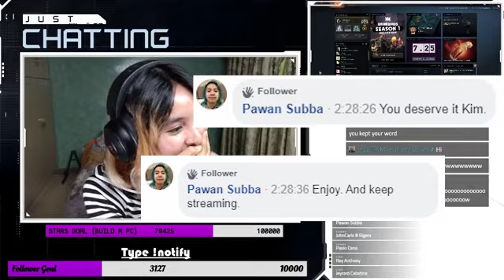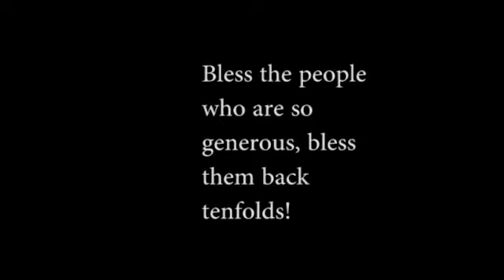50 THOUSAND FACEBOOK STARS!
Thank you so much for helping me build a PC!